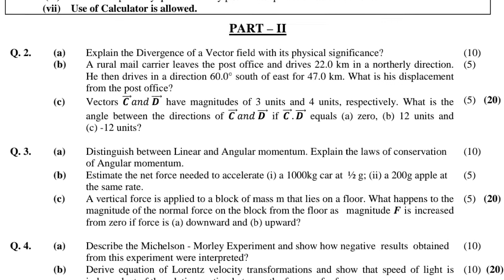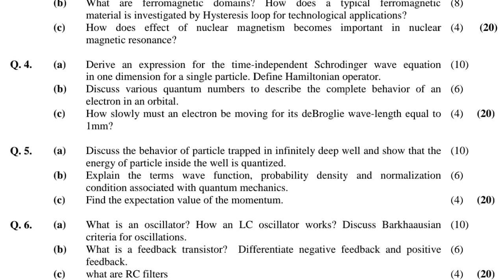CSS PAST PAPERS - 2019 - PHYSICS PAPERS I&II (GROUP 2)